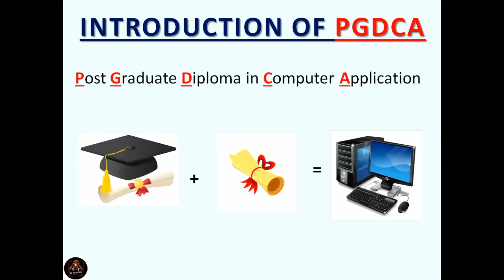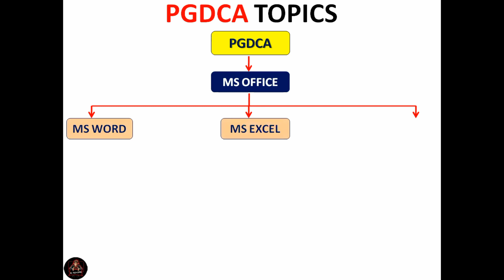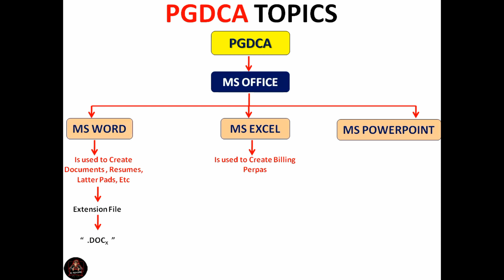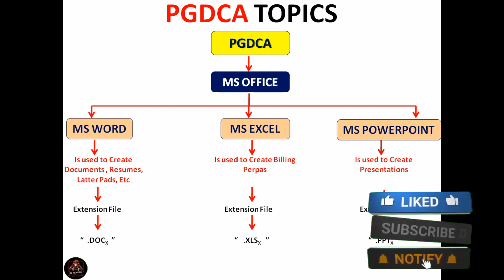Introduction of PGDCA ||What is the Pgdca?|| PGDCA పరిచయం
Our Previous Videos link Given Below Go and Check out That Videos Also.

What is the Pgdca?
What do you study in Pgdca?
Is Pgdca a master degree?
PGDCA - Post Graduate Diploma in Computer Application ...
Introduction to Post Graduate Diploma In Computer Application ...
PGDCA Course Full Details in hindi | PGDCA Course after graduation ...
PGDCA Syllabus
PGDCA qualification
PGDCA course benefits
What is PGDCA
PGDCA course year
PGDCA course syllabus PDF
Is Pgdca good for job?
Which job is best after Pgdca?
What is the scope of Pgdca?
What is the value of Pgdca?